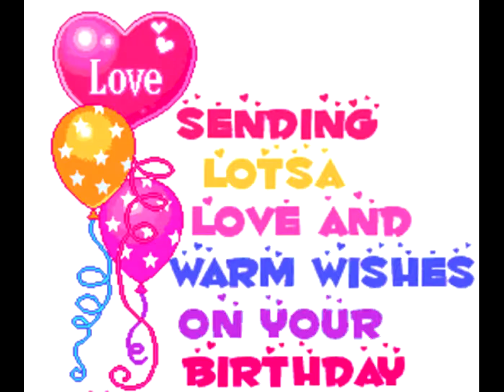Happy Birthday Manasa Sunkara - 2021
Help me wish one of my JOY friends a Happy Birthday by leaving a comment in the comments below. May each and every one of you find JOY in your journey!